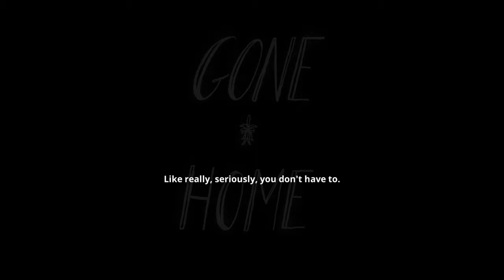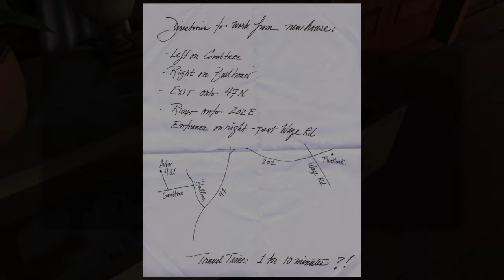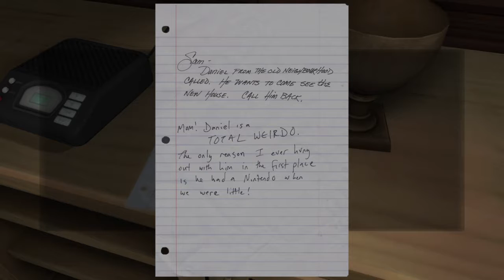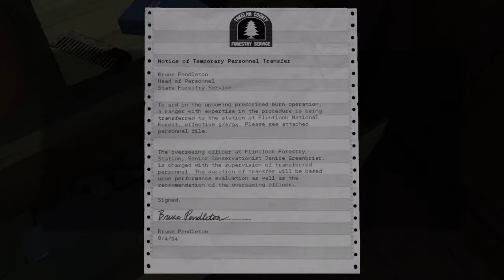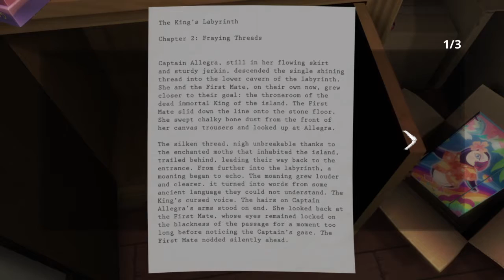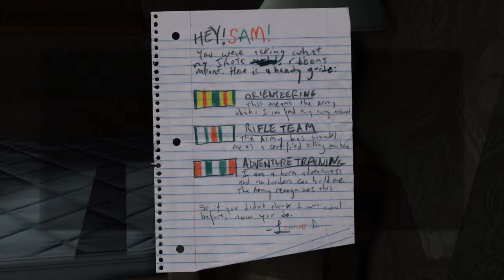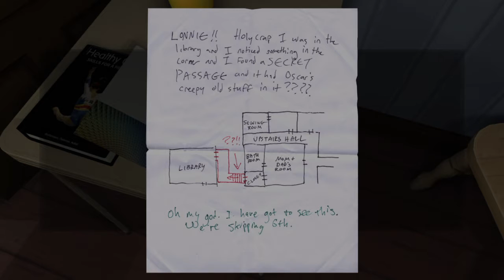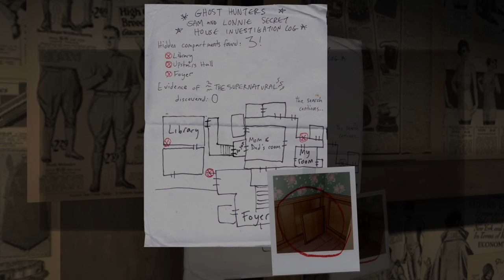The Plot Thickens! | Gone Home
Enjoy as I explore a super creepy house in a not so horror game?